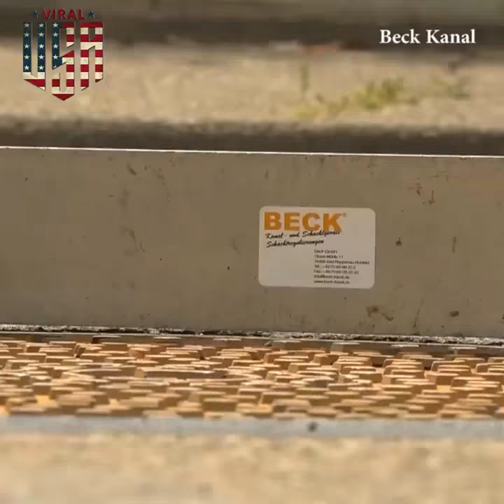Manhole Reparation in Germany [Fine Art And America Technology]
// FanPage Technology of America
// Everybody Watches And Subscribes